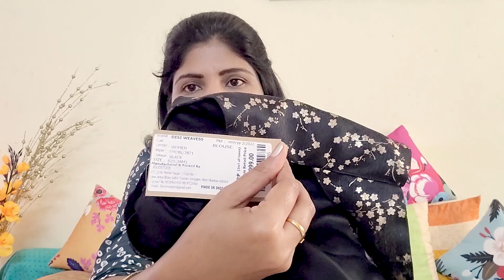Readymade Blouses Review | Myntra Designer Blouses Haul | DAT Zone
I tried 5 Designer blouses from Myntra. Here is full review.